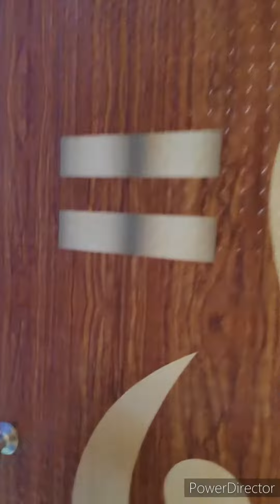Train theke namar por ki holo